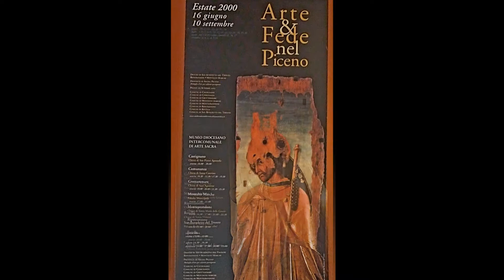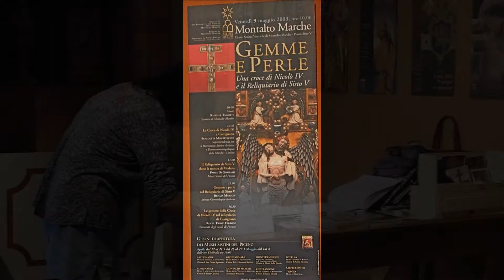I Musei Sistini del Piceno vi aspettano in questa Estate 2019 by manortiz